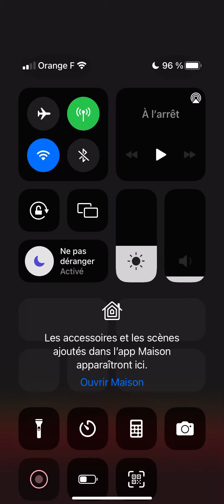Arena Caesar - VS Big mom and Reiju !